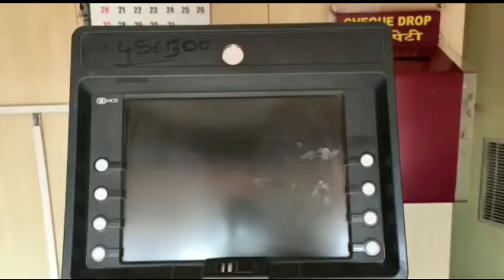T Express News# Attempt to rob two ATMs in Neredmet Unidentified assailants attempted to rob Punjab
Attempt to rob two ATMs in Neredmet Unidentified assailants attempted to rob Punjab National Bank ATM and Axis Bank ATM at Neredmet Cross Road.  Neredmet police are investigating whether the ATM was partially destroyed but what money was not in the ATM.  Information that the accused is in police custody.